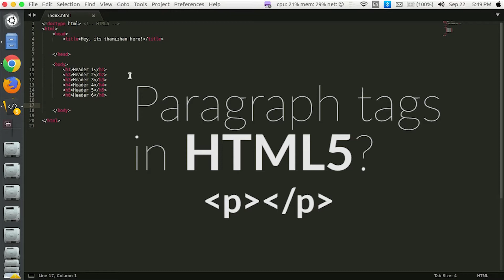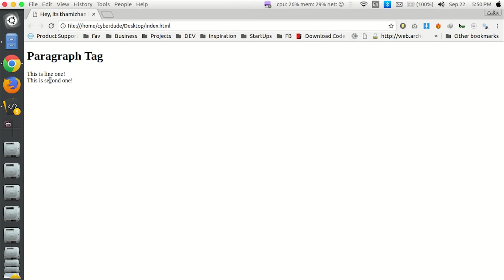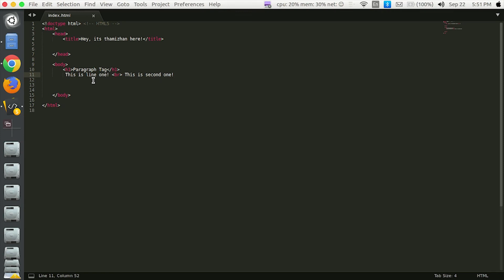(HTML5 Course) - 07 Paragraph Tag in HTML5 - (Tamil)(Tutorial)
(HTML5 Course) - 07   Paragraph Tag in HTML5 - (Tamil)(Tutorial)  - CyberDude Networks

 This video will teach you about paragraph tags and its usage in the internet in tamil language.

***What's Next***
Division Tag in HTML5